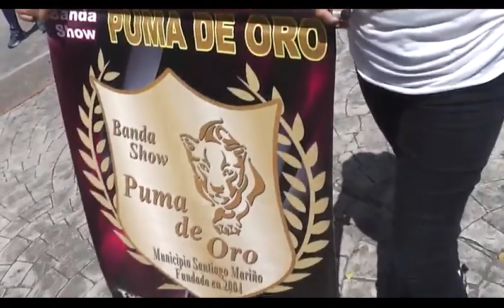BANDA SHOW PUMA DE ORO/ANIVERSARIO DE BESMA/CAGUA/ARAGUA/2023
PRESENTACION EN LA PLAZA SUCRE DE CAGUA ESTADO ARAGUA